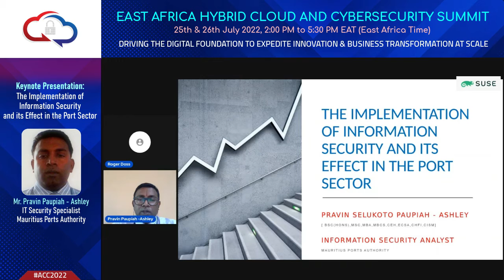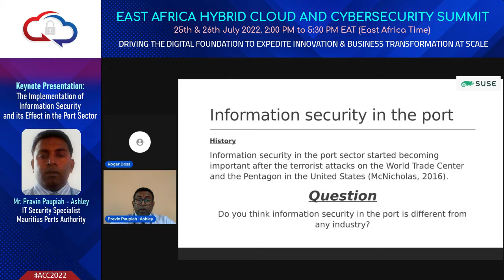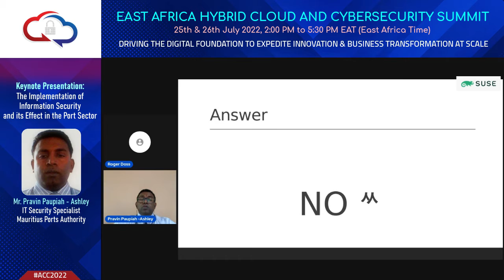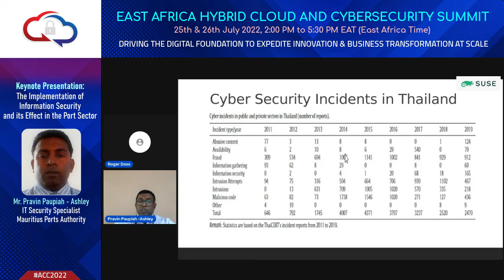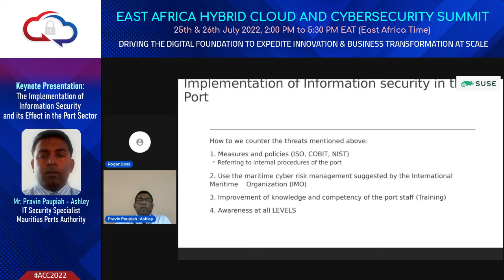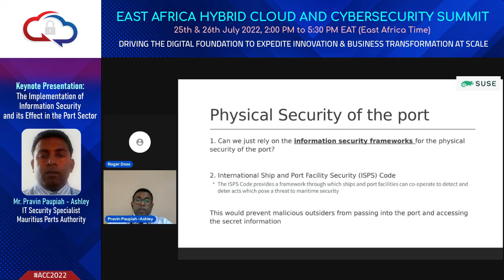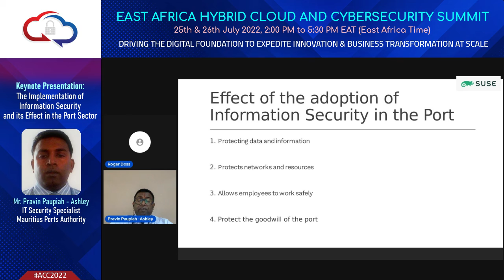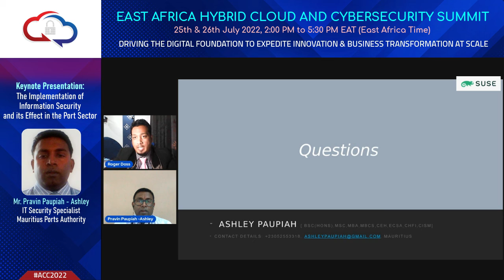15 Keynote Presentation The Implementation of Information Security and its Effect in the Port Sector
Keynote Presentation The Implementation of Information Security and its Effect in the Port Sector

DRIVING THE DIGITAL FOUNDATION TO EXPEDITE INNOVATION & BUSINESS TRANSFORMATION AT SCALE
25th & 26th July 2022
2:00 PM to 5:30 PM EAT (East Africa Time)

Mr. Pravin Paupiah - Ashley
IT Security Specialist
Mauritius Ports Authority